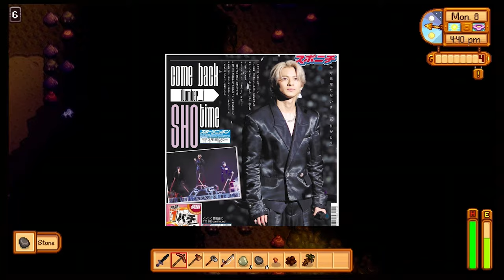【平野紫耀】TOBE東京ドーム公演に参加したファンの声援が熱い！みんな楽しそうで 無事に大成功して 本当に素晴らしくて最高過ぎて良かった❤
TOBE東京ドーム公演に参加したファンの声援が熱い！みんな楽しそうで　無事に大成功して　本当に素晴らしくて最高過ぎて良かった❤

あの興奮、あの感動、まるで夢の中にいるような体験。TOBE東京ドーム公演に参加したファンたちの心はまだ余韻に浸っています。特に、注目されたのは平野紫耀、神宮寺勇太、岸優太ら人気アーティストの魅力的なパフォーマンスでした。

TOBE東京ドーム公演が遂に幕を閉じ、多くのファンがその余韻に浸っています。この記事では、公演参加者の本音や感想に焦点を当て、熱い話題や驚きのエピソードをお届けします。

一週間にも及ぶドーム期間中、ファンたちはXでの生配信やドームレポを楽しみ、その魅力にどっぷりと浸っていました。しかし、ドームの幻想から現実へ戻るのは簡単ではありません。あの興奮、あの感動、まるで夢の中にいるような体験。TOBE東京ドーム公演に参加したファンたちの心はまだ余韻に浸っています。特に、注目されたのは平野紫耀、神宮寺勇太、岸優太ら人気アーティストの魅力的なパフォーマンスでした。

一方で、ドーム公演に参加したファンの中には、公演後もその興奮が冷めやらず、再びライブの夢中に戻りたいと願う声も聞かれます。特に、IMPやナバアなどのグループのパフォーマンスは、大きな会場での熱気溢れる雰囲気を存分に楽しませてくれました。

退所して１年でドーム！それはまさに驚きです。退所組がこんなにも活躍している姿を見て、昔のジャニーズタレントたちも考えさせられます。滝沢社長には本当に感謝の言葉しかありません。その決意、その努力、そしてその成果。TOBEの舞台に立つことができるなんて、彼らは本当に素晴らしいですね。

ドームライブは、ファンにとって忘れられない思い出となりました。初日から最終日まで、どのアーティストもその魅力を存分に発揮し、ファンを魅了しました。特に、大東君やみけけん、みや君といったアーティストたちは、ファンに強い印象を与えました。大東君のパフォーマンスは特に注目に値し、彼の魅力に惹かれたファンは多かったことでしょう。

さらに、IMPやナバアなどのグループも、大きな会場でのパフォーマンスを成功させ、ファンの期待に応えました。彼らの舞台は、ファンにとって忘れられない思い出となりました。

そして、TOBE東京ドーム公演の成功には、Number_iの加入も大きな役割を果たしていることは言うまでもありません。彼らの存在が、この舞台の成功に大きく貢献しています。

ドーム公演の成功は、すべての関係者の努力と情熱の賜物です。滝沢社長をはじめとするスタッフやアーティストたちの努力があってこそのものです。これからも、TOBEはますますの発展と成功を遂げることでしょう。

TOBE東京ドーム公演の成功は、ファンにとって忘れられない思い出となりました。彼らの心には、あの興奮、あの感動、あの余韻が永遠に刻まれることでしょう。そして、次なる舞台での再会を心待ちにしています。

最後に、TOBE東京ドーム公演が終わったからといって、TOBEの物語は終わったわけではありません。これからも彼らの活躍に期待し、応援し続けましょう。そして、次なるステージでの彼らの成長と活躍に目が離せませんね。

TOBE東京ドーム公演は、ただのライブではなく、ファンにとっての特別な体験でした。その熱気と感動は、長い時間を経ても脳裏に焼き付いて離れません。この記事を通じて、公演に参加したファンの声や感想を共有し、TOBEの素晴らしさを再確認しましょう。